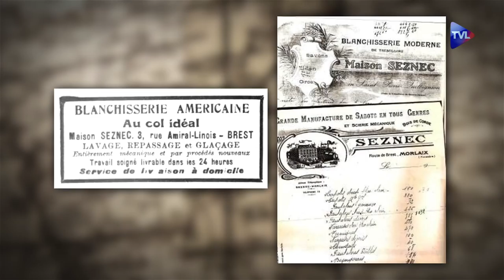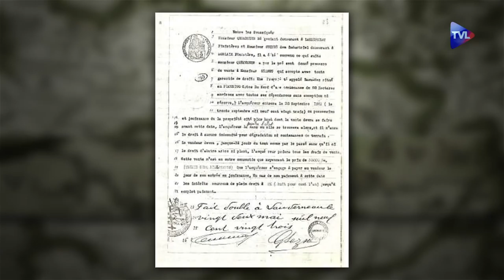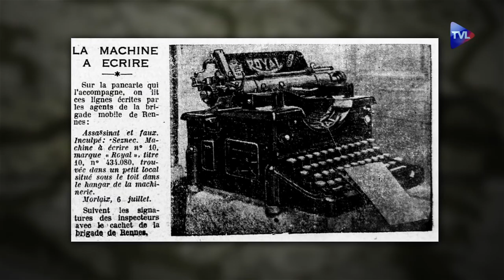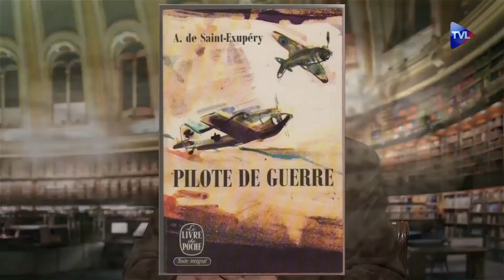Passé Présent n°142 - La bataille du Chemin des Dames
00:38 - La bataille du Chemin des Dames
20:55 - L'affaire Seznec
31:27 - L'épuration des gens de lettres, avec en invité Jacques Boncompain et Henri-Christian Giraud